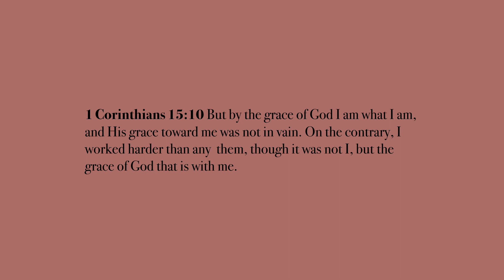What I'd be wearing if I wasnt stuck at home | outfit ideas after quarantine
Hi guys!

Im back this week with another fashion video! Here are 10 different outfits Id be wearing if i wasnt stuck at home in quarantine. These are just some ways I like to style my clothes and I hope that these give you guys some inspirations on what you could wear when you are out of quarantine.